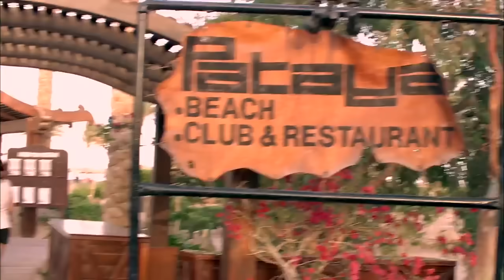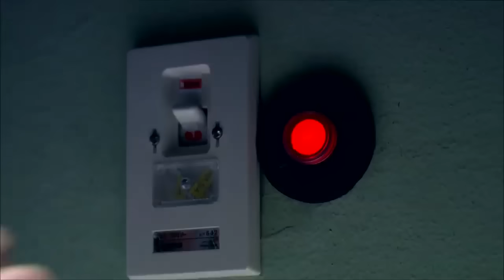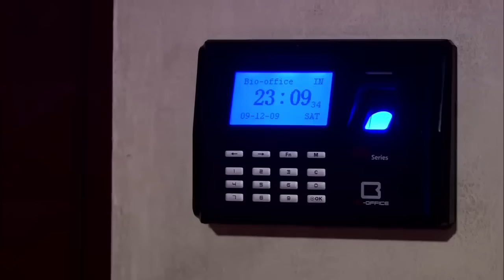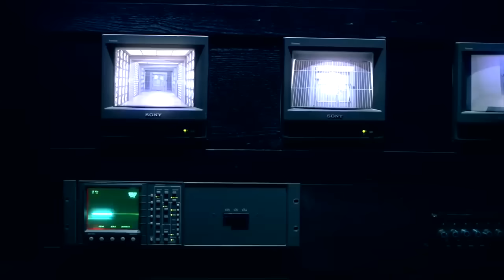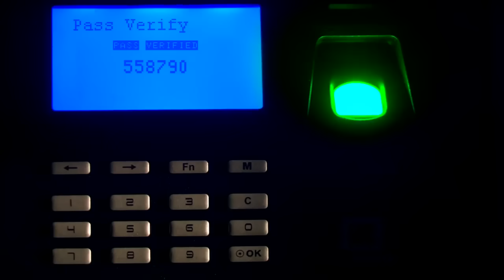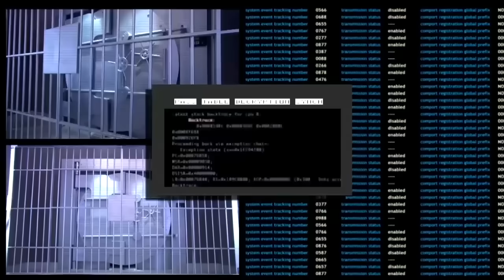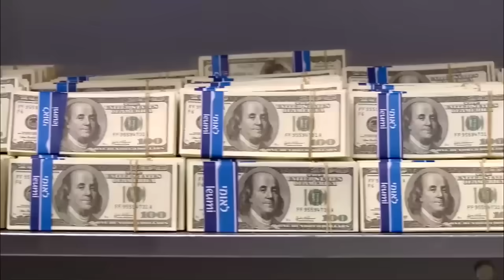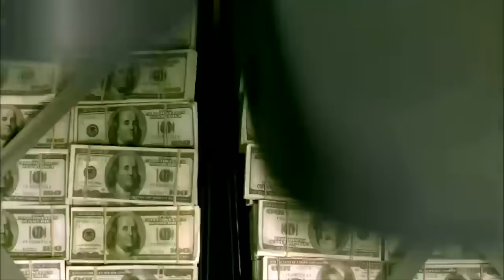حصرياً فيلم محمد امام 2022 - فيلم عمهم - فيلم التشويق والمغامرة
في إطار من الحركة والكوميديا، يتناول العمل قصة سلطان وهو ملاكم ومدرب يعمل مع صديقه سعيد بمركز رياضي، فتقودهما الصدفة إلى مطبعة لتزوير الأموال ويتورطا في العديد من المتاعب.